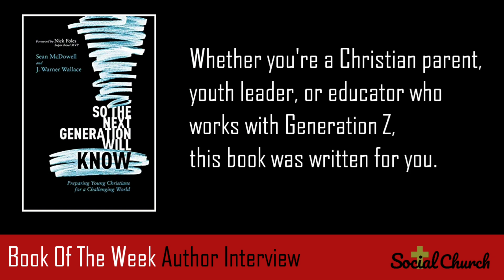Interview with J Warner Wallace to discuss So the next generation will know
Exposit The word is an online platform designed to point people towards sound Bible teaching.

We are very thankful to work in partnership with LOGOS Bible Softwhere and we are thrilled to be able to offer our viewers a huge discount for the brand new Logos10

You can also download for FREE the book of the month which you can find here

Does your church or online ministry need help with a new webiste or social media?

We help sound Bible believing churches reach people online